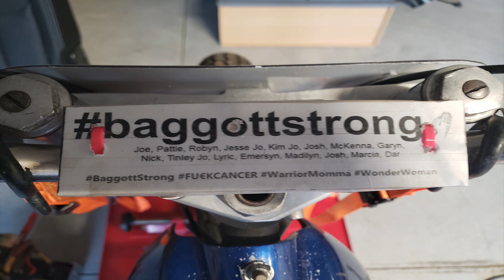Joe Baggott Memorial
Live from "the Bullring" @ Marion County Speedway, Ocala FL.